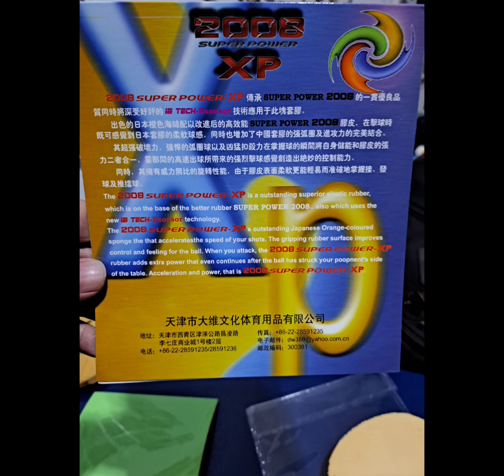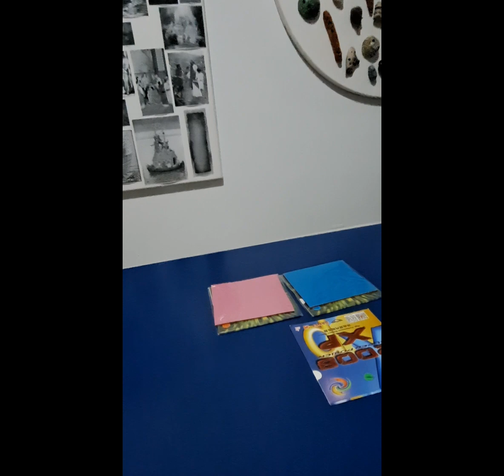review karet pingpong warna hijau Dawei 2008 XP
karet Fh: Dawei 2008 XP COLOR - 2008XP Super Power - Hijau
Rp120.000

Dawei 2008 SP 1.0 COLOR Super Power - 2008SP Tipis - Biru
Rp105.000

Kayu/blade yang digunakan: Butterfly Senkoh 90 (sudah tidak diproduksi lagi) 1 ply Hinoki ST.
karet bh: Yinhe Mercury II tebal 1.2mm medium hardness.